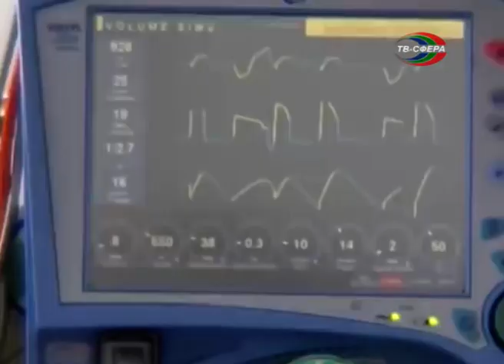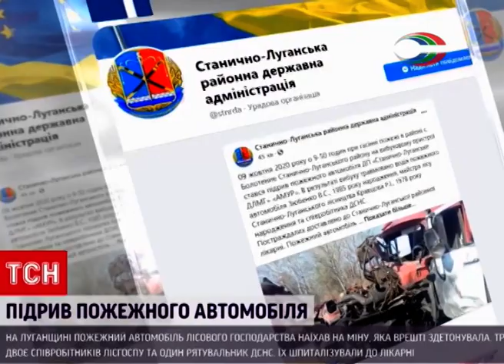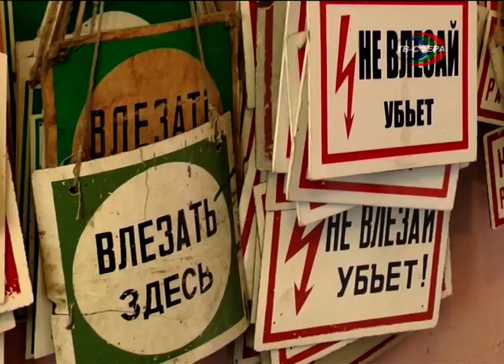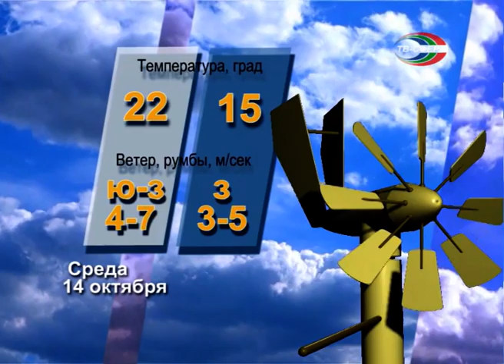`Городские новости` 13 октября